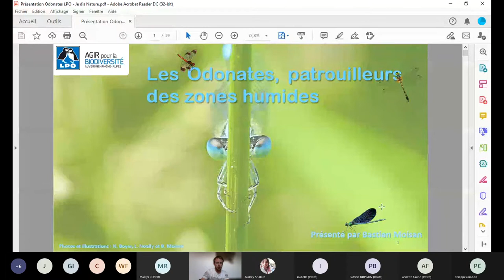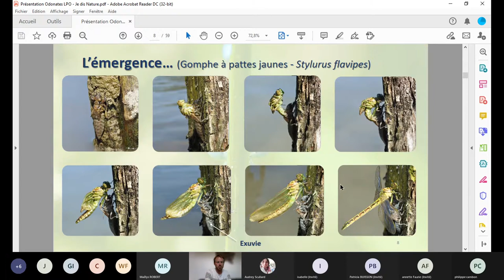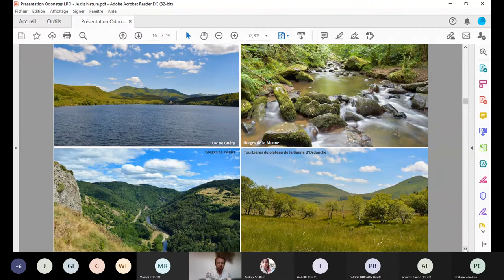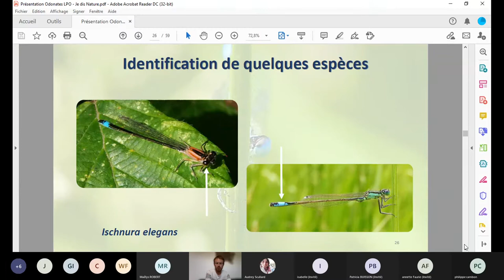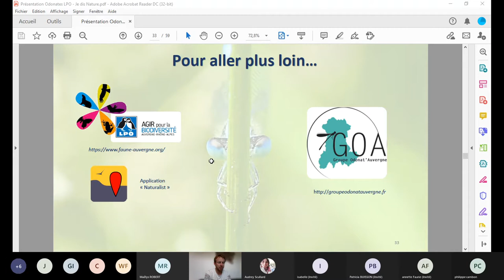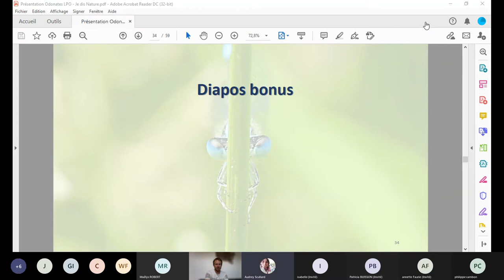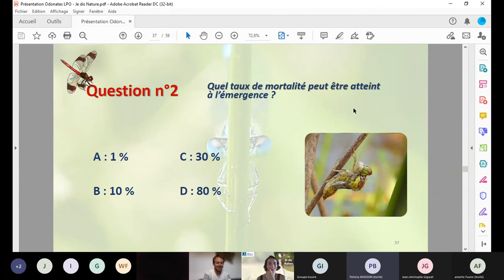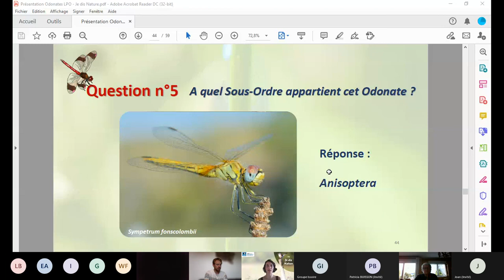Je dis NATURE - Libellules et demoiselles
Pour ce 4ème Je dis Nature, c'est Bastien du groupe Jeune de la LPO délégation Auvergne qui vous partage ses connaissances sur les Odonates (nom du genre regroupant les Libellules et les Demoiselles) !
Virevoltants au dessus des mares, étangs et cours d'eau, ces insectes aux couleurs souvent vives nous offrent de magnifiques ballets aériens du printemps à l'automne. À la mauvaise saison, les petits attendent sous l'eau le retour du beau temps.
Comment se reproduisent-elles ? Où et quand les chercher ? Comment les
reconnaître ? Si vous souhaitez en savoir plus sur ses insectes fascinants,
découvrir leur mode de vie et apprendre à les protéger, n'hésitez pas à
visionner ce replay !